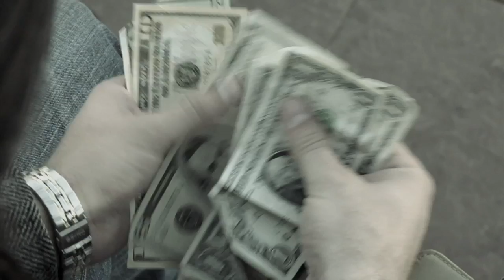Tyler Herron Producer Demo Reel